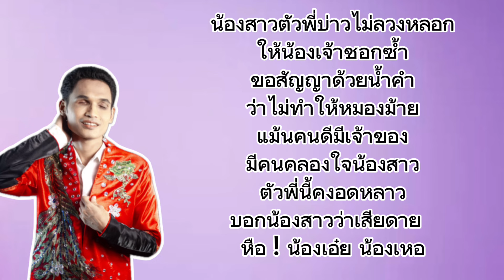แรกเจอเผลอใจ - น้องเดียว สุวรรณแว่นทอง คาราโอเกะซาวด์แท้